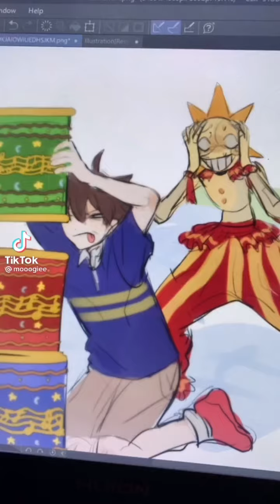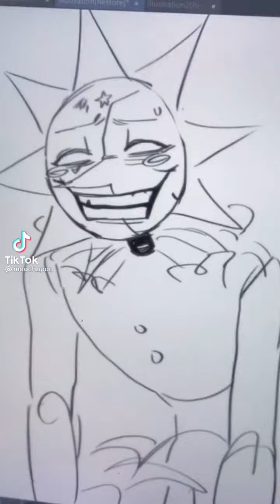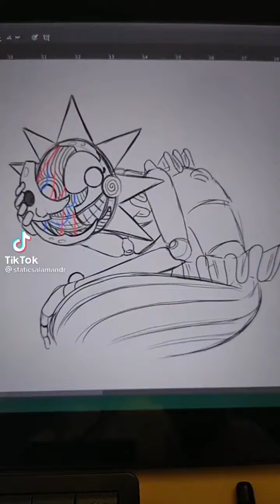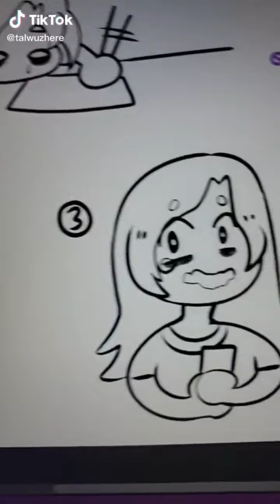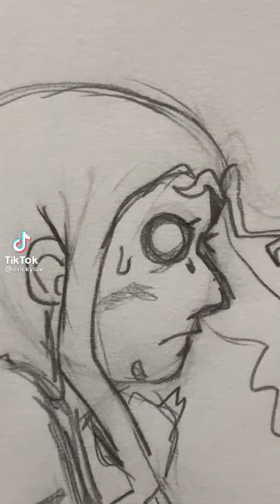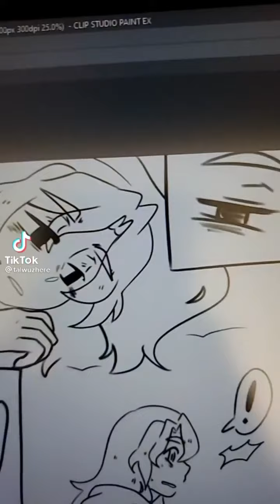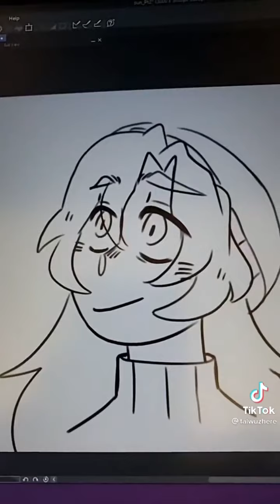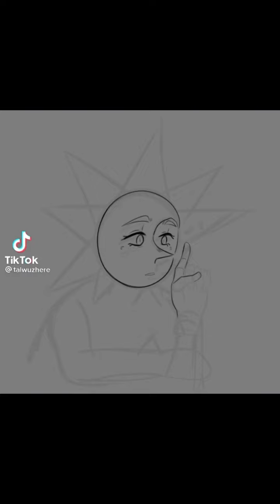FNAF : Security Breach (Edits, Memes, Arts) | TikTok Compilation #1